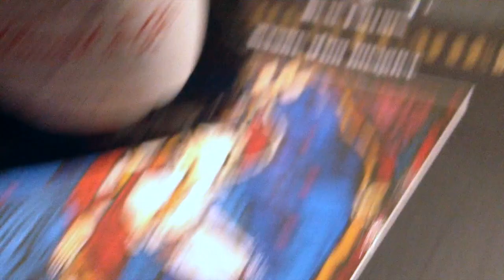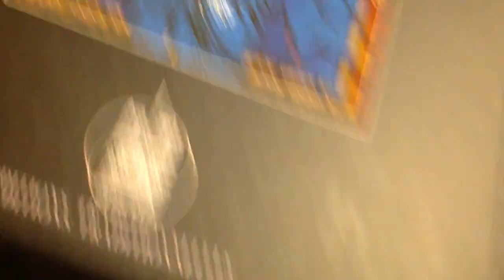Laurent Champs of Champagne Vilmart & Cie in Rilly La Montagne on the Grand Cellier Rubis 2011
The Best of the Best. Beneficial Fervors: Laurent Champs of  Champagne Vilmart & Cie in Rilly La Montagne on the new Cuvée Grand Cellier Rubis 2011
More important hantyberries  on Christian Göldenboog's Champagne Channel
More on Champagne